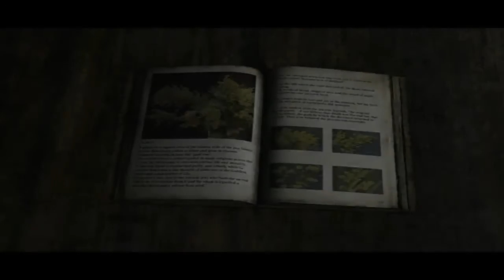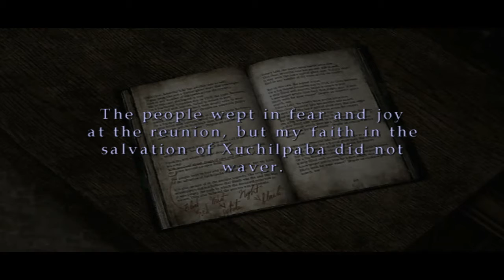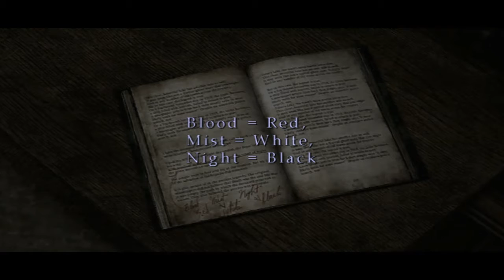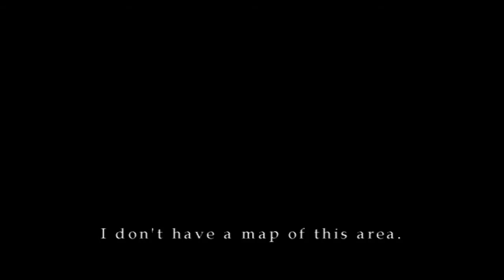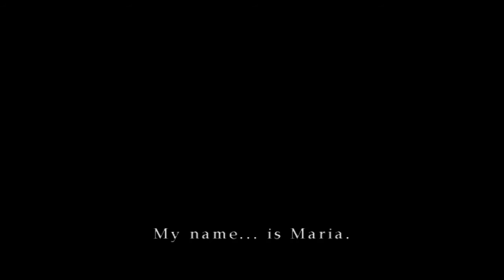Silent Hill 2 [Part 20] Prelude from Baldwin Mansion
A 'foggy' & commentated Let's Play / Playthrough / Walkthrough of the classic survival-horror story, Silent Hill 2. Done via Live Stream. In part twenty, we have more scenes with the mysterious Ernest Baldwin, and go to help him get a white liquid for a ritual as well as talk about this town. We go to the Apartments again, and experience the prologue aspects of Born From A Wish that lead to the meet-up with James Sunderland and the rest of Silent Hill 2. Enjoy!